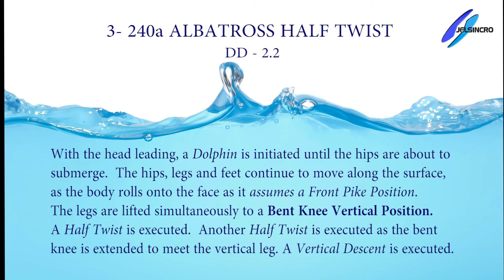Inf 203 240a Albatros Medio Giro 2 2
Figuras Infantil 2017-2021